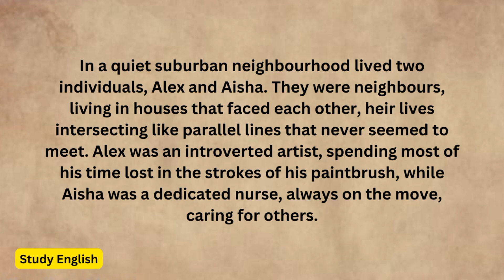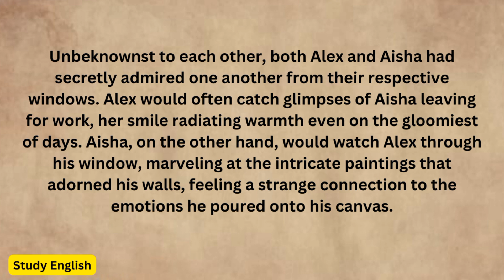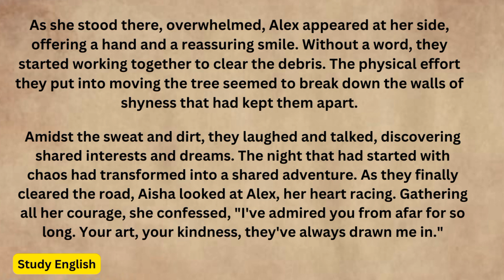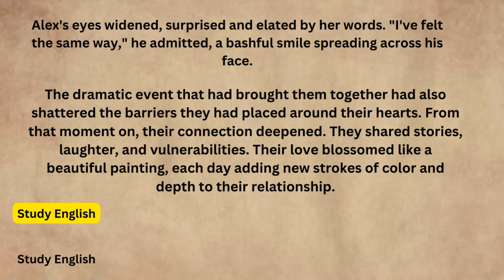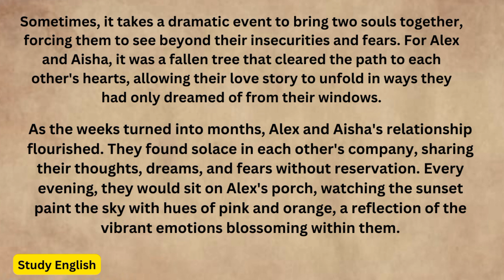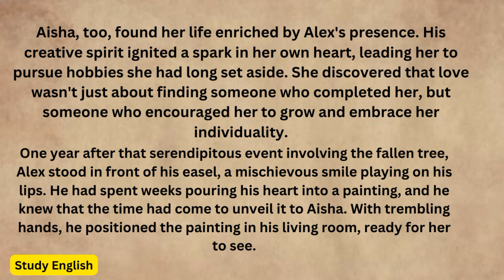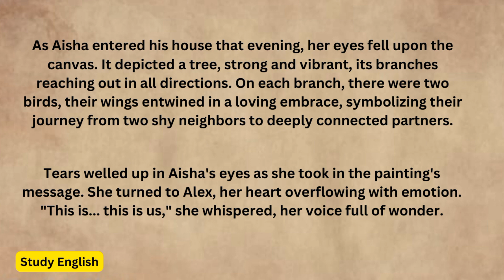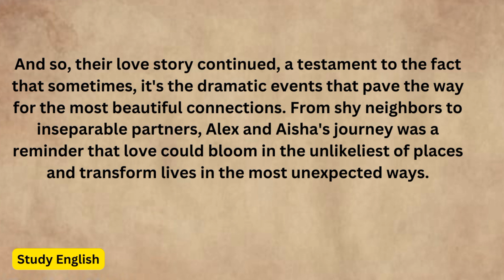Shy Neighbours In Dramatic Love Love From A Far || Learn English Through Stories.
Witness the heart warming tale of "Love Unveiled: A Neighbour's Journey." In a quiet suburb, introverted artist Alex and compassionate nurse Aisha live parallel lives, separated by their shyness.

When a fallen tree disrupts their neighbourhood, they unite to clear the debris, breaking their barriers. Amid laughter and shared effort, their connection deepens, and a brave confession changes everything.

As their relationship blossoms, their personal growth flourishes too. Alex's art gains depth, reflecting his emotions for Aisha, while Aisha rediscovers passions long forgotten.

A climactic moment arrives as Alex unveils a painting symbolizing their evolution from shy neighbors to inseparable partners. Tears of joy affirm their love story's beauty, proving that unexpected events can pave the way for the most profound connections.

Experience "Love Unveiled," a reminder that love's transformative power knows no bounds, and even the quietest hearts can find their voice in the most unexpected of places.